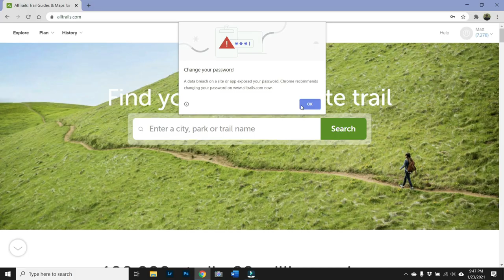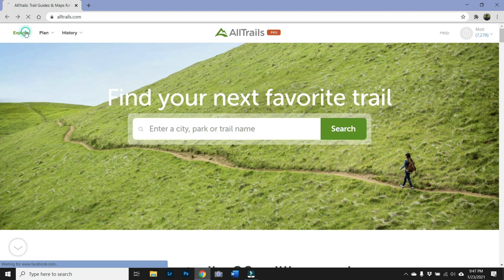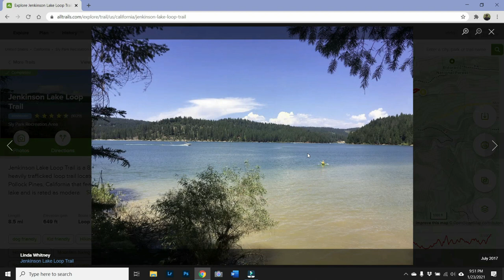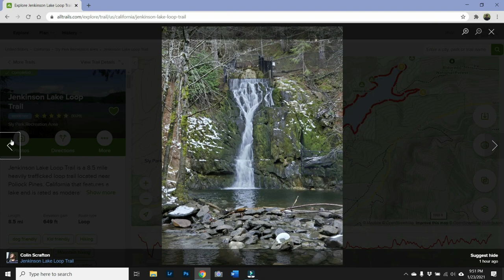HOW TO USE THE ALLTRAILS APP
OK guilty this is not a how to really but more of a rant about people being lazy and not doing their research before asking "WHERE SHOULD I HIKE"

Help support the Tanker by checking out my store on Amazon

Fishing Equipment -
Kayaks :  Wilderness Systems Radar 135
Fish Finder:  Lowrance ti7
Rods & Reels: 13 Fishing Omen’s & Concept A’s
Camera: GoPro

Hiking Equipment -
Camera: SonyRX 100 V
Big Tripod
Small Tripod
Drone DJI MAVIC MINI